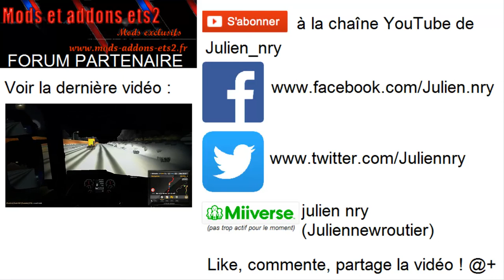Euro Truck Simulator 2 Multijoueur | Première course de camion (avec LCM23) #21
Salut à tous, aujourd'hui on se retrouve sur Euro Truck Simulator 2 Multijoueur dans une course de camion !

Trajet effectué (avec Trucker88320, Kévin de LCM23) : Kiel [DE] - Torino [IT]